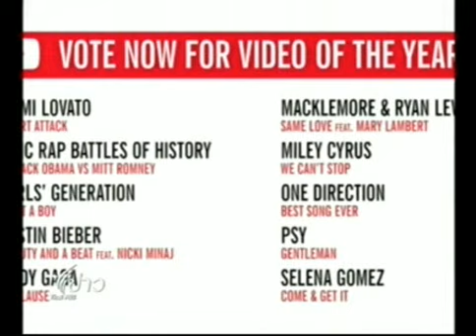รางวัล YouTube Music Awards